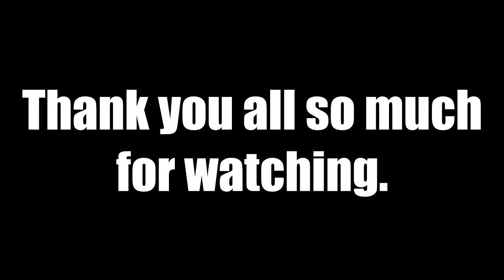Merry Christmas & Happy Holidays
Merry Christmas & Happy Holidays from me to all of you. I hope everyone has an enjoyable season. I also wanted to say thank you for your viewership and support. It really means a lot. You all have made me feel more alive than I have in some time. Look forward to more and more videos down the road. Enjoy!